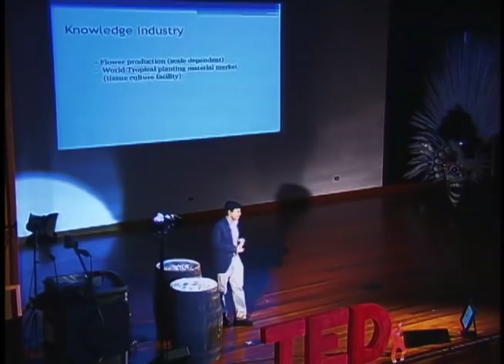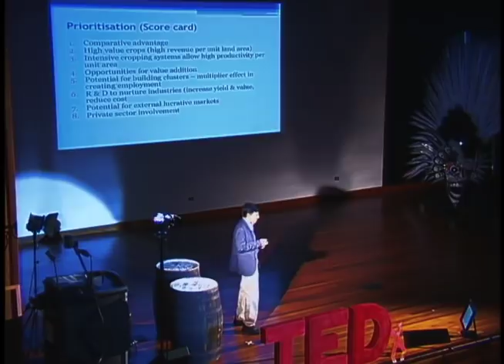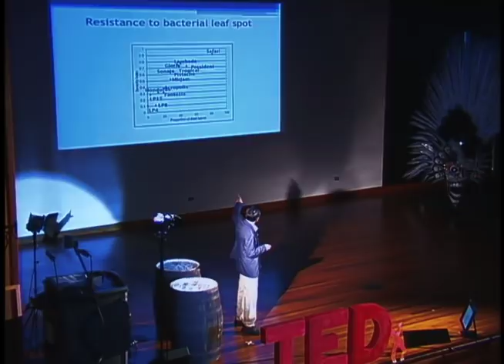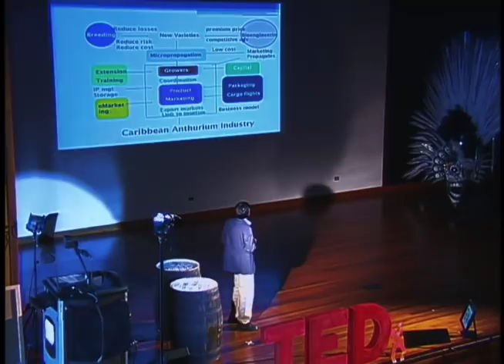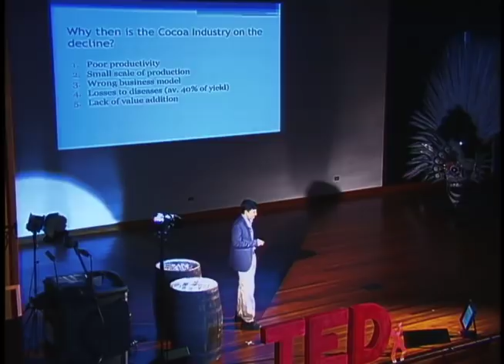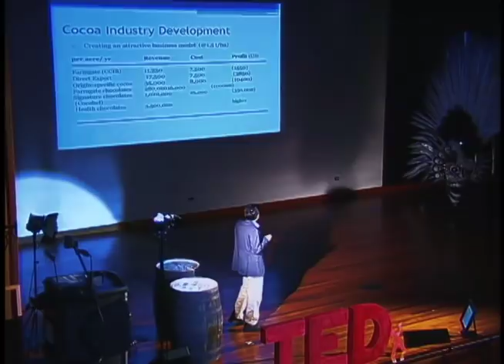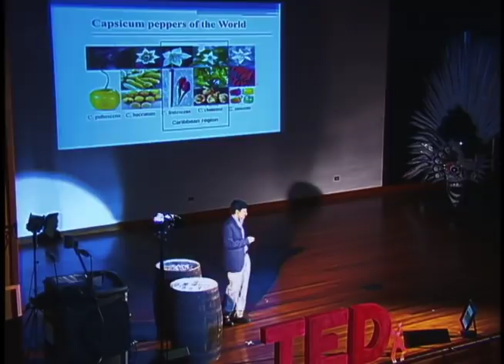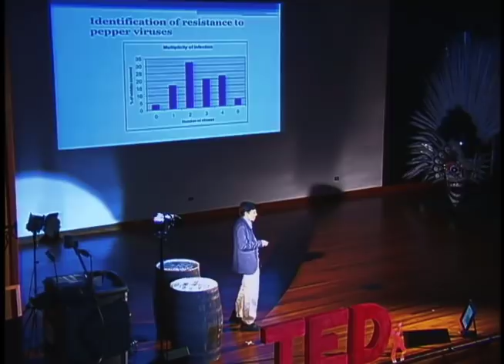TEDxUWI "The Caribbean Story"-Pathmanathan Umaharan- The Idea of Caribbean Competitiveness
Head of the Cocoa Research Unit speaks about understanding Caribbean competitiveness. The utilization of our resources to facilitate niche markets and the best of our ideas.

This event is structured around providing a forum for sharing the progressive, inspiring and multifaceted ideas which define our society and forge our place in the global community. We intend to highlight those aspects of our shared Caribbean experience which cultivate congruity and sustainable development within the region. TEDxUWI aspires to create a programme that will facilitate dialogue among a diverse audience.